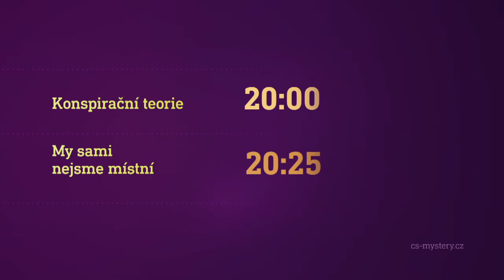Konspirační teorie & My sami nejsme místní (16.5.2020 na CS MYSTERY)